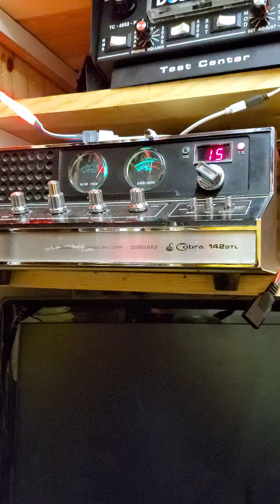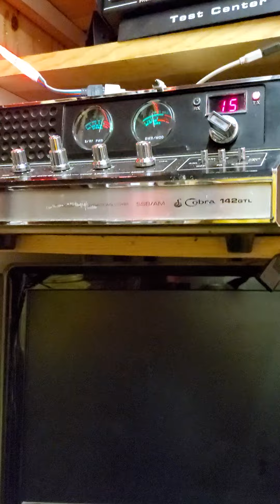rev Dr ham hocks 47 around Central Indiana.